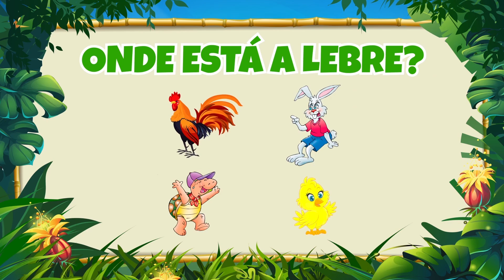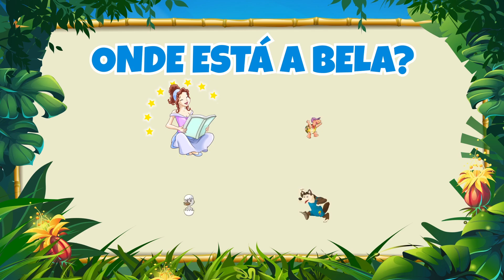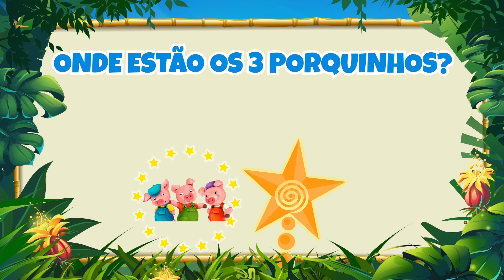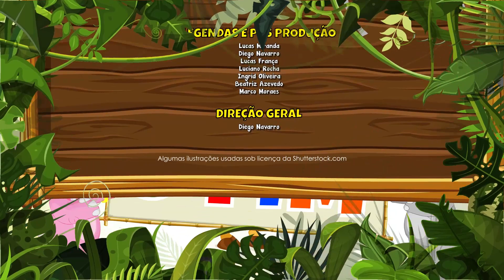A Casa dos Porquinhos - Giramille 13 min | Desenho Animado Musical